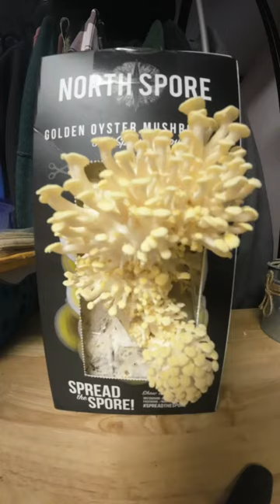North Spore Yellow Oyster Mushrooms 5 Hour Growth Timelapse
5 hour timelapse of mushroom growth.